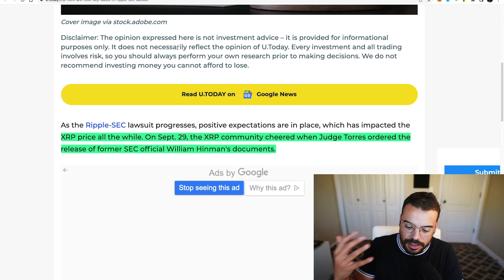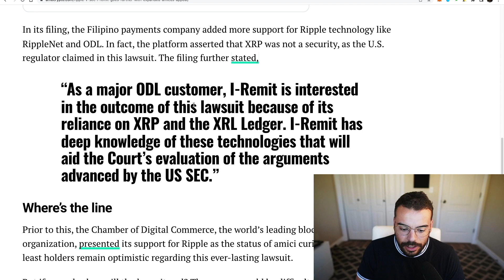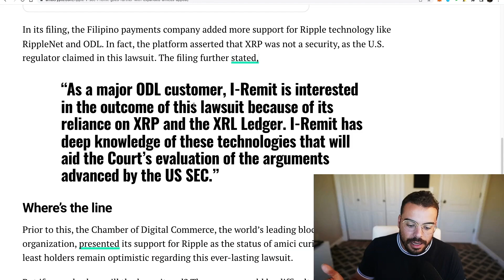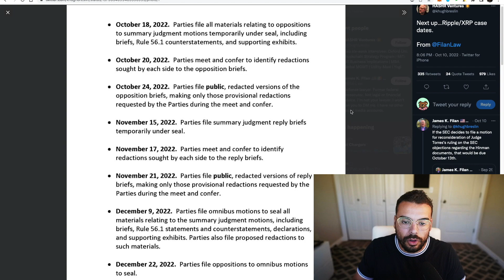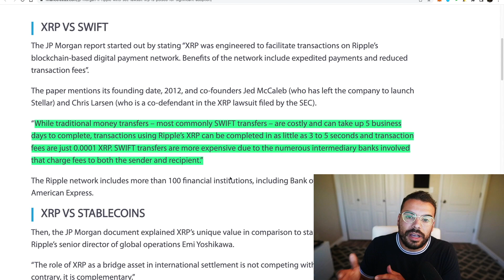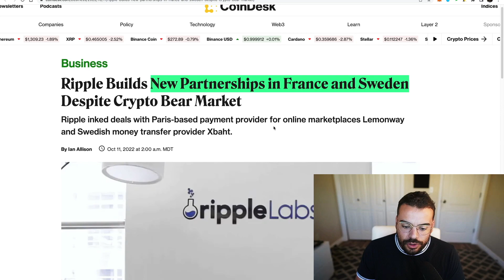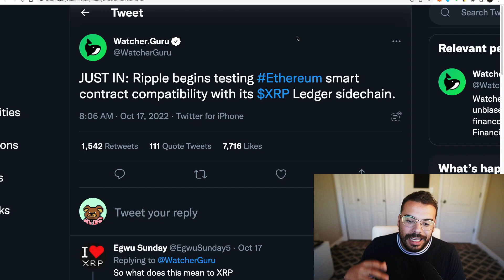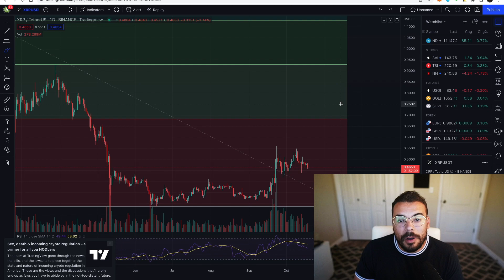Ripple (XRP) to WIN Lawsuit | XRP Price Prediction Update!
Ripple’s XRP lawsuit has turned in favor of XRP with two major breakthroughs!  We’ll walk through the updates to the XRP lawsuit, XRP’s bullish news and latest partnerships. If you own XRP or are thinking of investing this is a great video to keep you up to date with the recent Ripple news.

🚀 I use KuCoin to trade my altcoins!

Time stamps:

00:00 Intro
00:28 XRP Lawsuit Updates
02:40 XRP Lawsuit Critical Dates
03:40 Ripple/XRP adoption to explode!
05:19 Ripple Partnership Growth
07:46 XRP + Ethereum
08:29 XRP Price Prediction